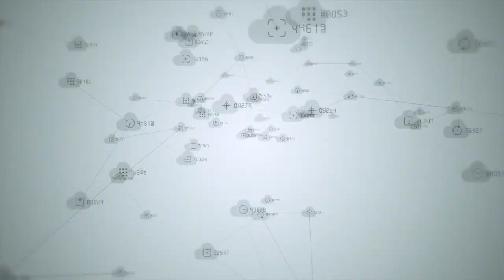Trailer - Fortinet security Fabric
Vuoi scoprire il resto del video e tutti gli ulteriori dettagli sul Fortinet Security Fabric? puoi farlo qui